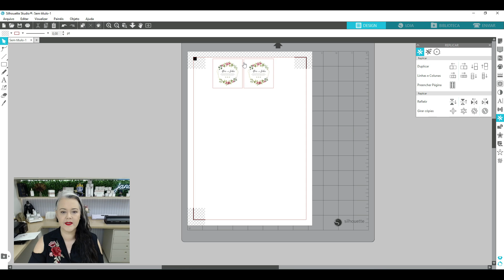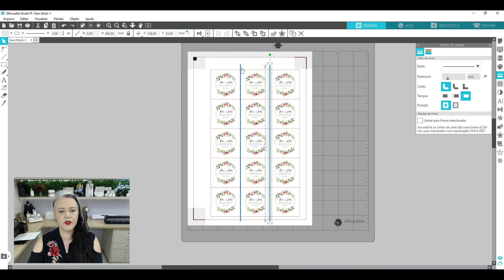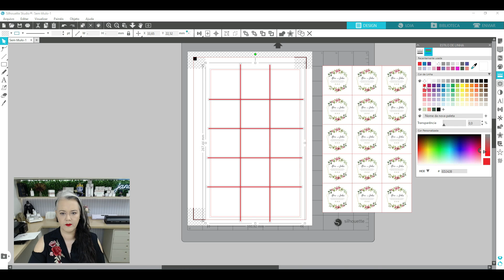Como Cortar Tags Mais Rápido na Silhouette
🔥 INSCRIÇÕES ABERTAS PARA A UNIVERSIDADE DA PAPELARIA! ✂️🔥

Você chegou até aqui porque sabe que a papelaria personalizada pode ser sua fonte de renda extra… então, por que parar agora?

A Universidade da Papelaria está aberta e, por tempo limitado, você pode entrar como Membro Fundador e já começar a faturar com papelaria personalizada – mesmo sendo iniciante!

📌 Se você não garantir sua vaga hoje, vai continuar no mesmo lugar, perdendo tempo e deixando dinheiro na mesa.

E aí, sabe o que acontece? O tempo passa, as oportunidades vão embora, e você se arrepende de não ter começado antes.

Bora mudar isso?

👉 Aulas diretas e práticas, sem enrolação
👉 Conteúdos novos toda semana pra você crescer no seu ritmo
👉 Passo a passo para faturar nas datas mais lucrativas do ano

💥 Bônus exclusivo para quem entrar agora:

🎁 Curso de Corel Draw
🎁 Minicurso Surpresa
🎁 Minicurso de Papelaria Personalizada para o Dia das Mães

⏳ Mas atenção: você só garante todos esses bônus entrando nas primeiras 48 horas!

Beijos! Como cortar suas tags mais rápido na Silhouette: economize tempo e agilize sua produção!

Se você trabalha com papelaria personalizada ou apenas gosta de realizar trabalhos com papel como hobby, sabe o quanto o tempo é precioso quando estamos produzindo! 🎨✂ Nesse vídeo, vou te ensinar como fazer cortes secos na Silhouette Studio e economizar MUITO tempo. Você vai aprender a evitar o corte duplo e otimizar sua produção de tags de forma prática e eficiente. 💡

🔑 O que você vai aprender:

A diferença entre corte duplo e corte seco.
Como montar e salvar uma matriz de corte para agilizar futuras criações.
Dicas para aplicar essa técnica em diversos tipos de serviços, como cartelas de adesivos!
Não deixe de conferir e colocar em prática. 😉

E, se tiver dúvidas, é só deixar nos comentários!
MEUS CURSOS E PRODUTOS:

▪️Curso de Precificação Descomplicada para Papelaria:
🔗Precificação Descomplicada na Papelaria Personalizada - JANAINA MONAIM SILVA FERREIRA DE ALMEIDA | Hotmart

▪️Lista de Espera para o Curso de Papelaria para Casamentos Pro:
👉🏻 Para conhecer mais sobre o meu trabalho e obter dicas valiosas do básico ao avançado na Papelaria para Casamento, siga meu perfil no Instagram

✨Aqui você encontra aulas passo a passo, tutoriais e dicas para criar peças lindas e profissionais.

Quem é Janaína Monaim?

Mãe de dois meninos e profissional feliz, dedicada há mais de 12 anos ao ramo de papelaria, hoje ensino mulheres de todo o Brasil a como iniciar na área e se tornarem especialistas na arte de encantar noivos com produtos diferenciados confeccionados de maneira personalizada para o casamento. Minha missão é descomplicar a papelaria e tornar possível o que parece ser impossível. Se você quer conhecer mais sobre o meu trabalho e meus cursos, te convido a conhecer e acompanhar meu perfil no Insta, o janainaensina. Será um prazer ter você por lá❤️